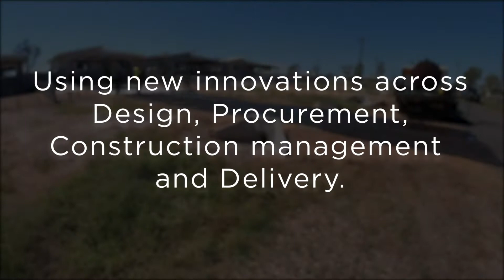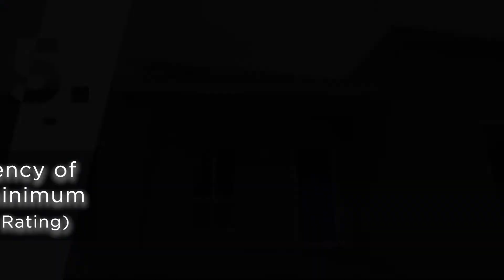The Innovation Project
The AHO is committed to delivering affordable housing solutions in innovative ways. Our Innovation Project is trialling construction systems to reduce delivery and maintenance costs while improving thermal efficiencies to make homes for Aboriginal families more comfortable in extreme climates.